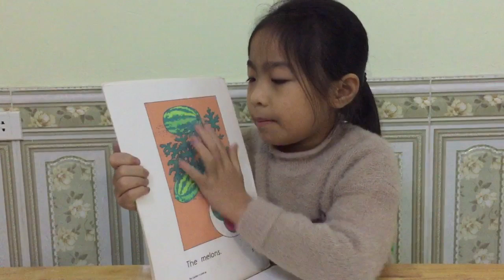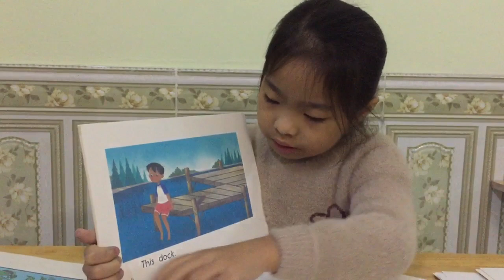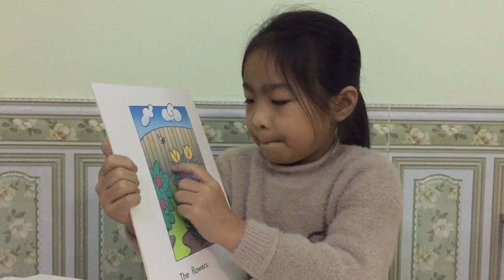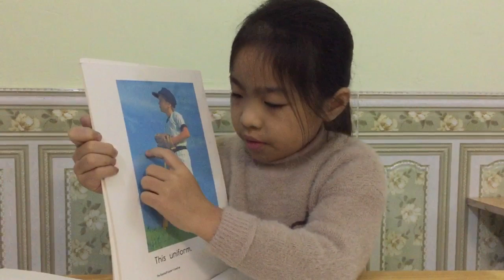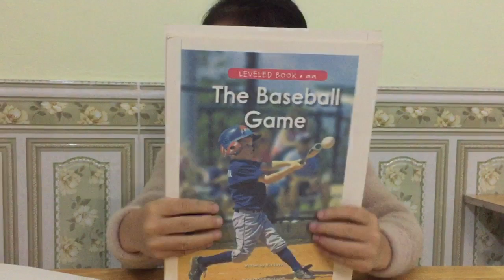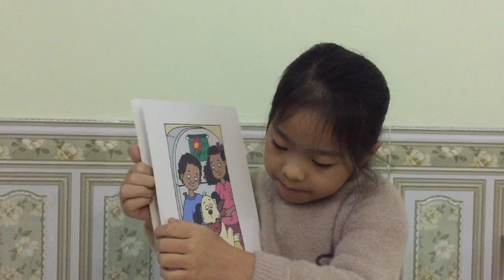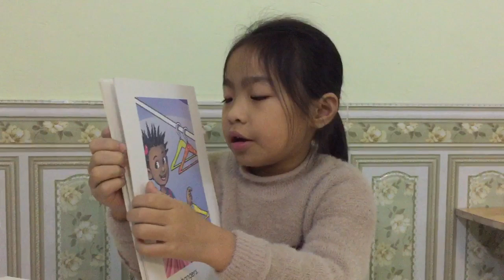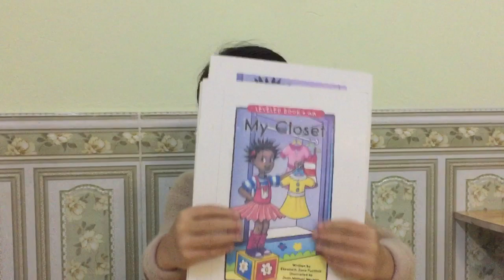KIDS 85 - THU HIỀN - PART 3